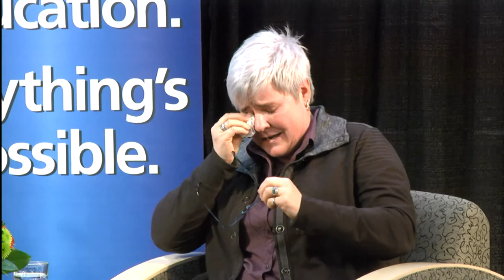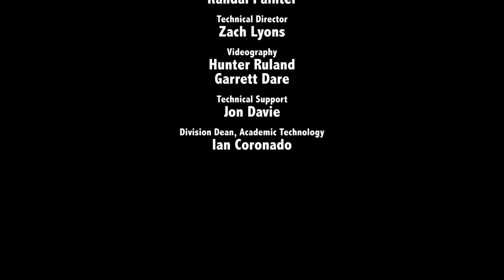A Conversation with Major Margaret Witt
Ex-Airforce officer and equal rights advocate Major Margaret Witt gives a talk on her legal battle with the United States military on her groundbreaking challenge of the 'don't ask don't tell' policy. 03/09/18